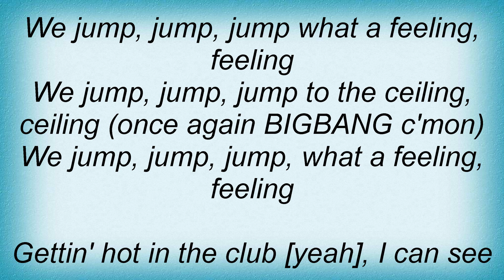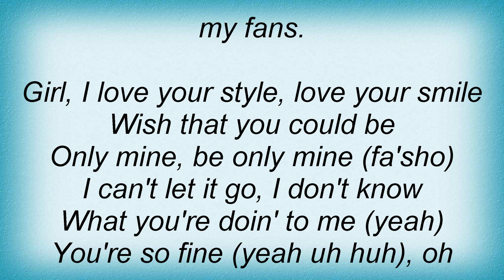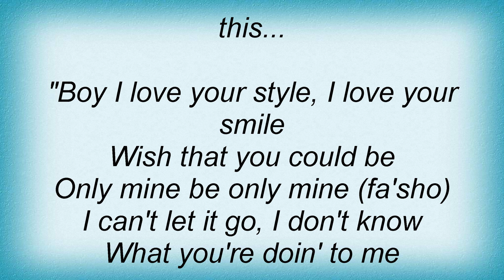Bigbang - Number One Lyrics